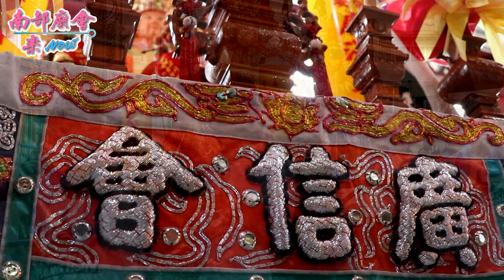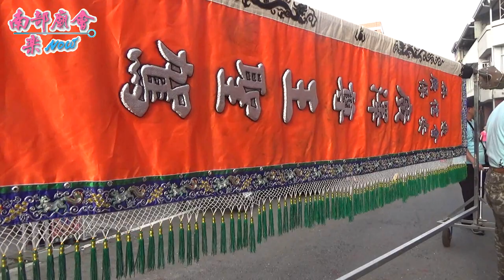屏東市廣信會前往全台開基永華宮進香 ~ ~ 入館安座圓滿